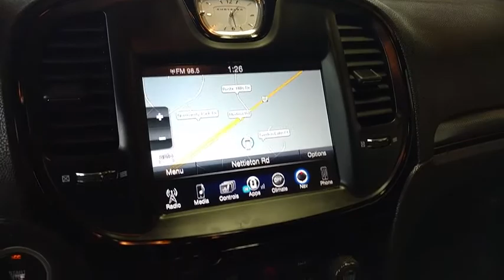2015 Chrysler 300 Cleveland, Akron, Wadsworth, Elyria, Lorain, OH 62472ZA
Used 2015 Chrysler 300 available in Medina, Ohio at Medina Auto Mall. Servicing the Cleveland, Akron, Wadsworth, Elyria, Lorain, OH area.
2015 Chrysler 300 4dr Sdn 300S AWD - Stock#: 62472ZA - VIN#: 2C3CCAGG9FH927892